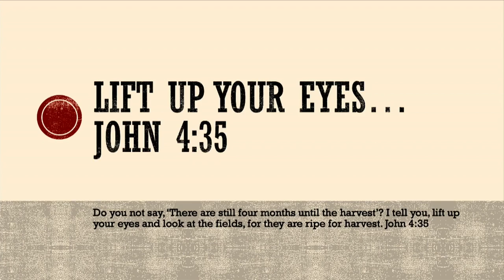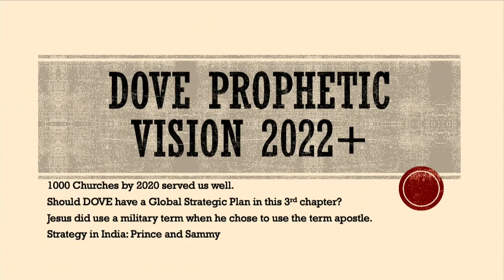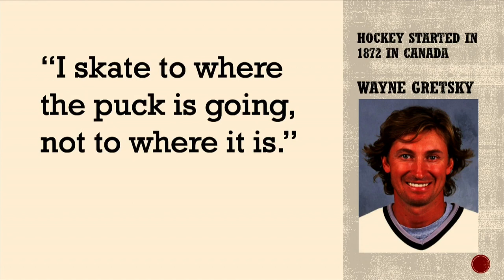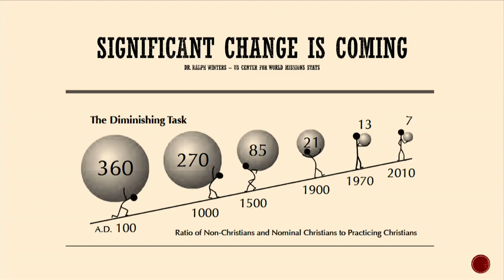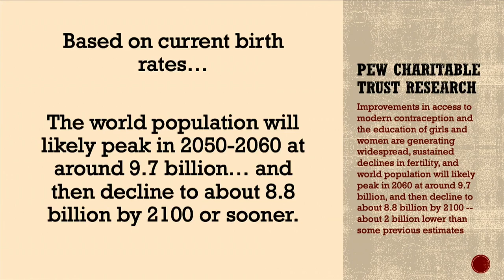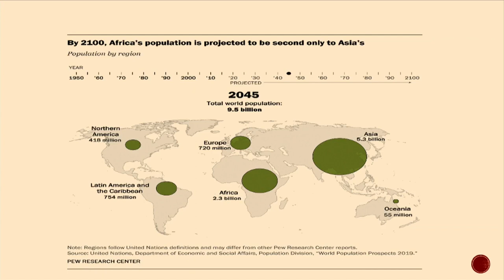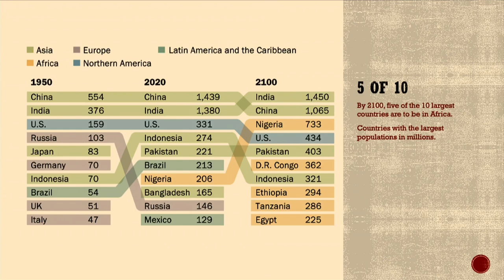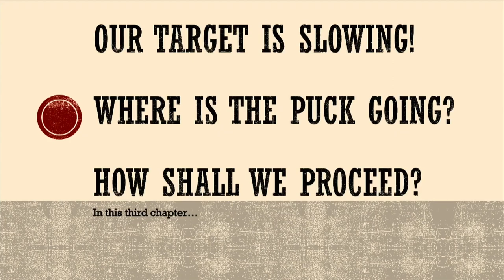ILC 2022 | DOVE Talk: Brian Sauder